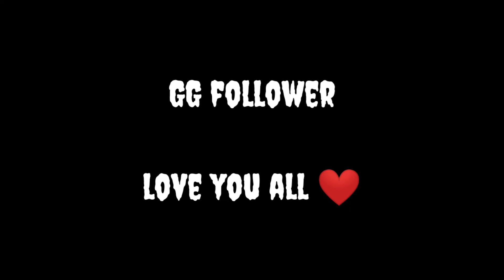SUBSCRIBER 💗 VS MR MOON 🐣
join moon 🌙 family💕

join us now to receive our new videos

we allow anyone to make reaction videos but
 the video must remain branded under MR MOON.
© Copy by right  MR MOON

  My device

  PHONE
   K20 PRO 8GB RAM

  PC
  Geforce GTX 1650 SUPER
  Intel (R) Core (TM) i59400F CPU @ 2.90Hz
  16GB RAM
  1920 x 1080 , 60Hz

I use kine master for video editing
I play free fire for 3 year

1.Garena Free Fire Indonesia Live
2.Garena Free Fire Brazil Live
3.Garena Free Fire Brasil Live
4.Garena Free Fire India Live
5.Garena Free Fire Singapore Live
6.Garena Free Fire Thailand Live